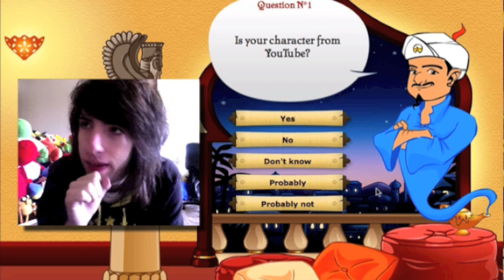The AKINATOR Challenge!!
Akinator is creepy.